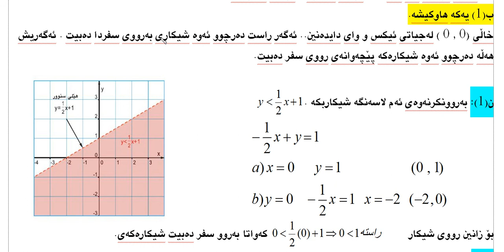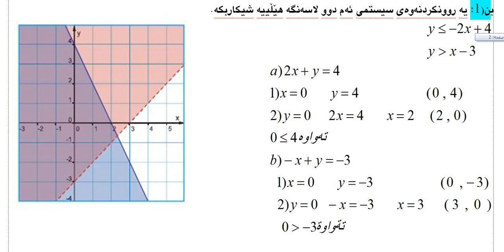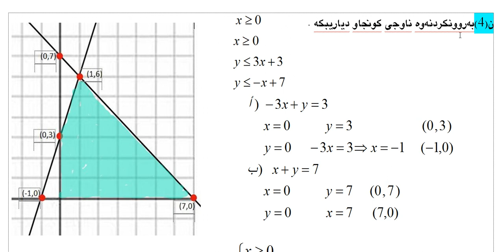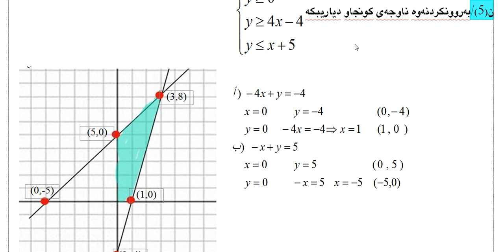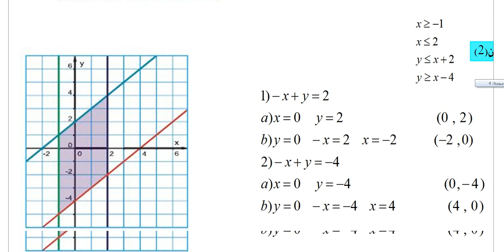بیركاری (11)ی زانستی به‌شی دووه‌م وانه‌ی(1و3و4)فیدیوی (1)